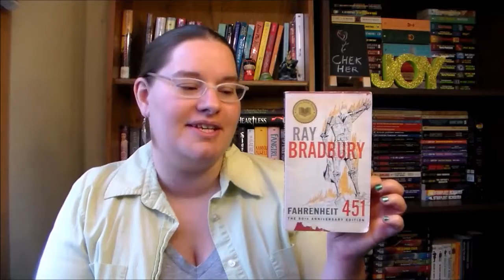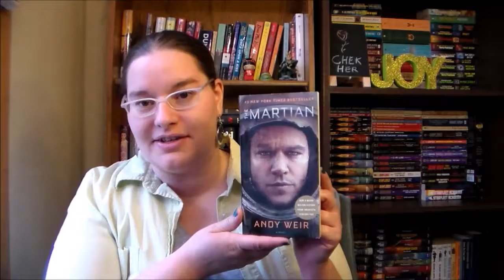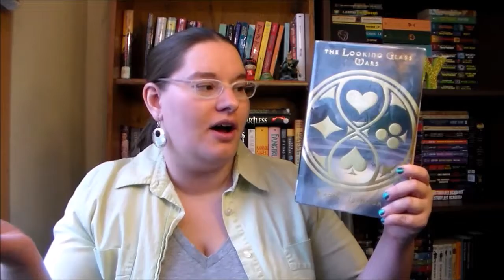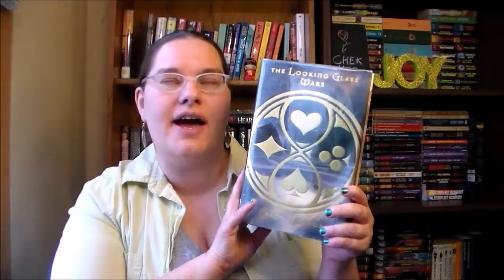Sci Fi & Fantasy TBR ~T5W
Top SFF Books on Your TBR *Booktube SFF Awards Babble Crossover Topic!*
--Talk about the science fiction and fantasy books you want to read ASAP!

the books:
Fahrenheit 451 by Ray Bradbury
Outlander by Diana Galbadon
The Martian by Andy Weir
The Silent Gondoliers by William Goldman
The Looking Glass War by Frank Beddor